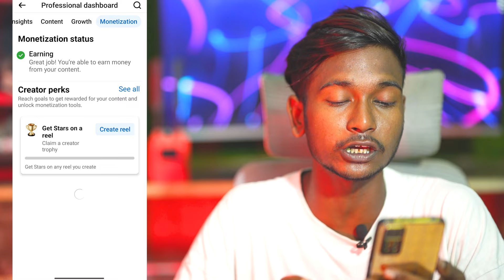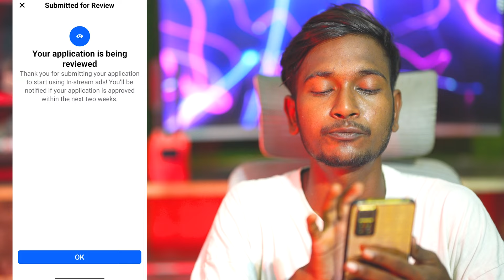Facebook in stream ads Review ऐसे Monotize होगा | FacebookIn stream ads Review Solution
facebook page in stream ads monetization
in stream ads facebook profile
facebook in stream ads in review problem
in stream ads in review
facebook in stream ads review कब complete होगा l
facebook monetization